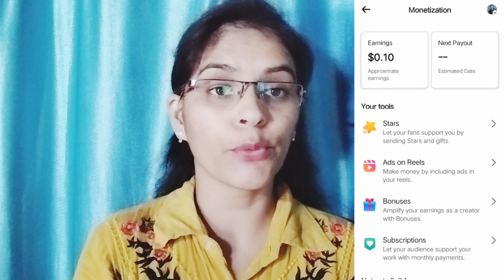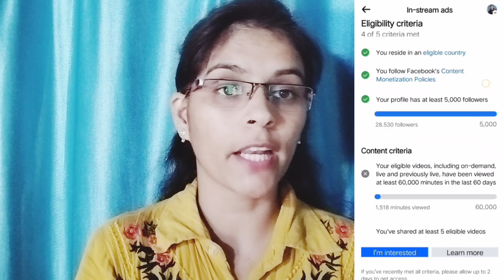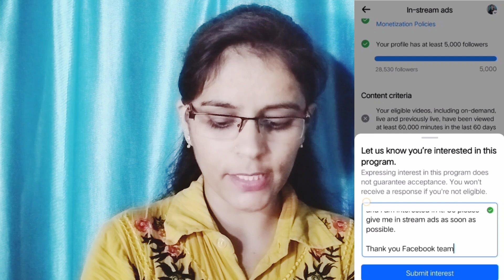Facebook In Stream Ads I'm Interested | Facebook in stream ads i m Interested learn more|Form Submit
Whatsapp Two Step Verification kaise kare | How to Reset whatsapp two step Verification